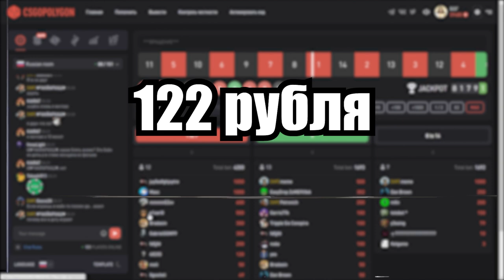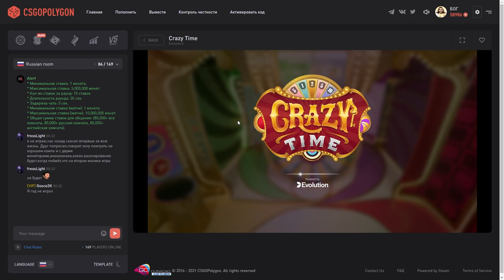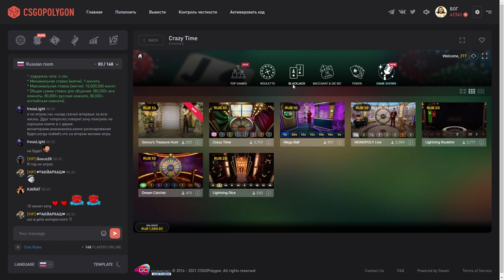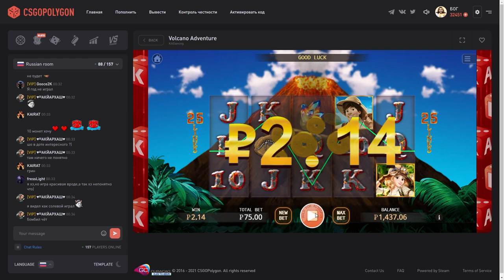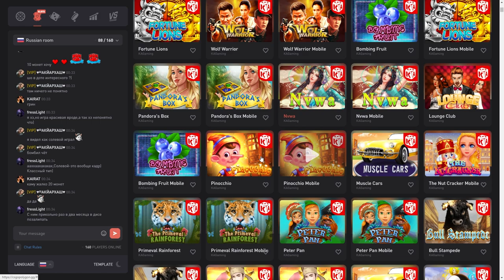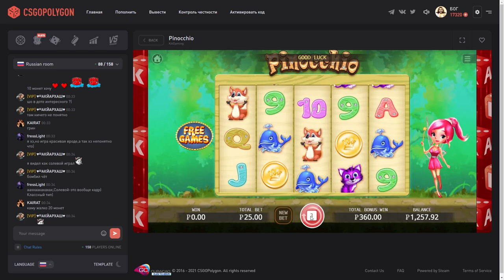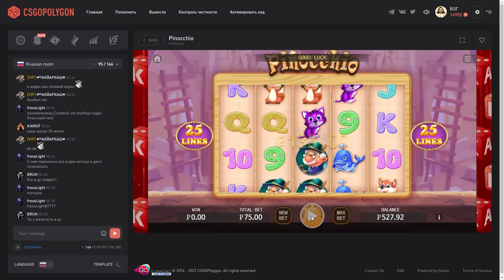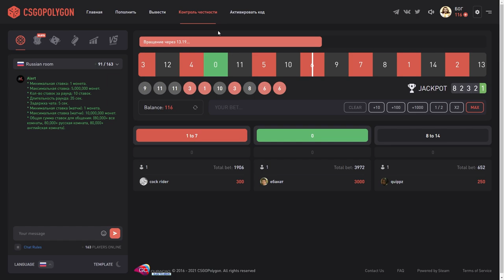🔥 ПРОВЕРКА ЛЕГЕНДАРНОГО САЙТА CSGOPOLYGON